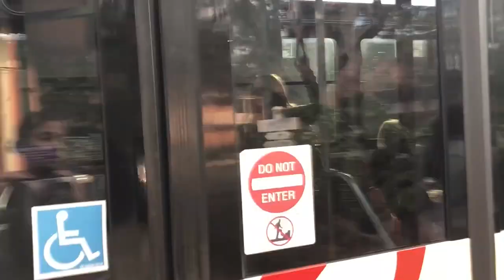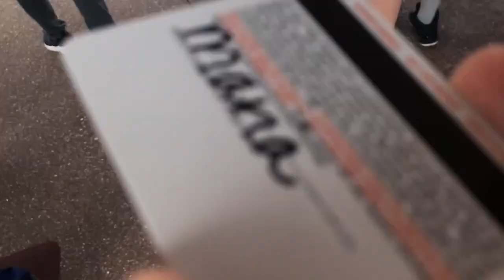VLOG VIAJE A ORLANDO -DISNEY,UNIVERSAL STUDIOS I mariajosearroyo